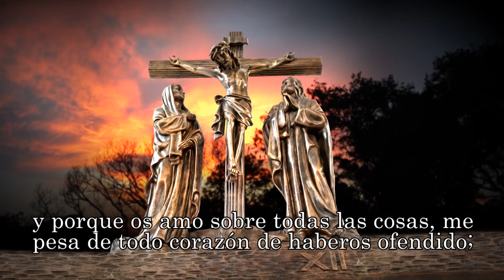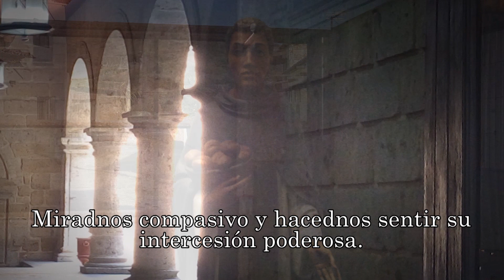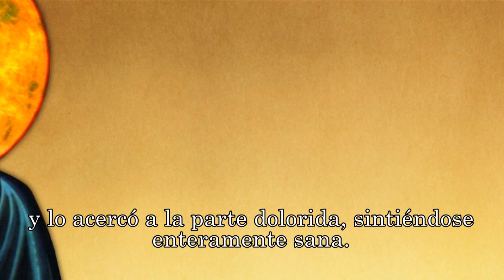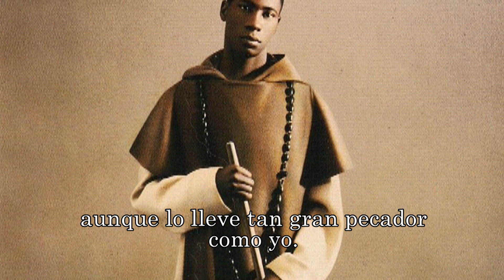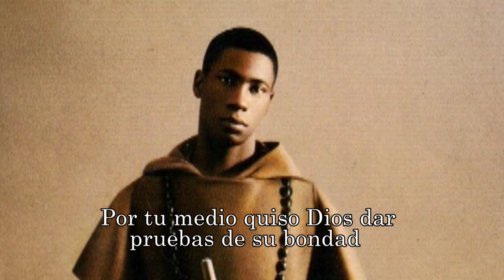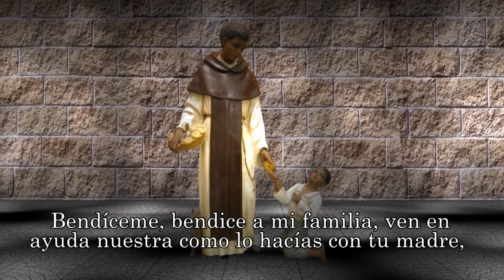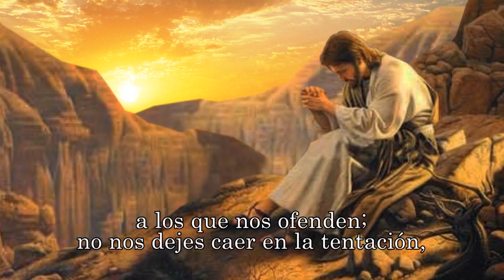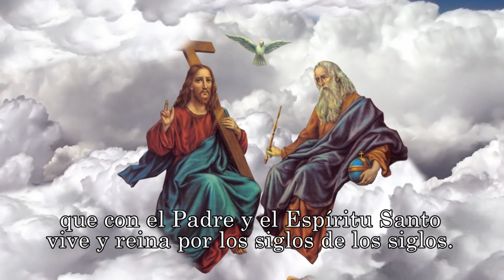Novena a San Martín de Porres Día 04.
Estamos en el 4to día de la novena a San Martín de Porres. Hoy  la novena nos habla de los milagros que dios hacía a través de su siervo. El tenía tal grado de Santidad, que sin solicitarlo Dios le otorgaba los milagros a quienes pedía su intercesión, era un verdadero consentido de Dios. Hoy que te parece que además de tus peticiones el día de hoy ofreces la novena por lo enfermos que no han tenido la oportunidad de gozar de un milagro y que pronto tengan salud y en otros casos tengan una muerte santa.
La narración es hecha por: Salvador Palafox
Dios contigo.